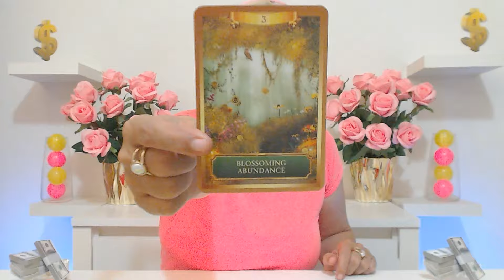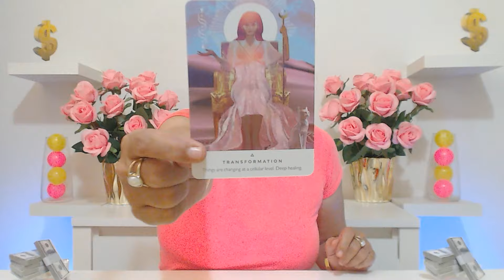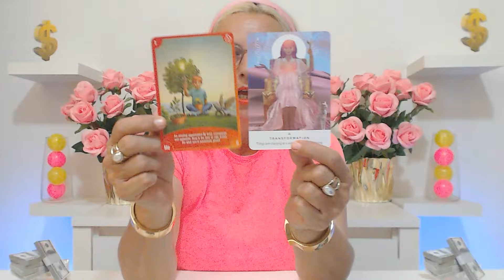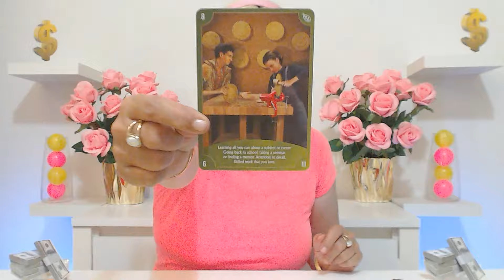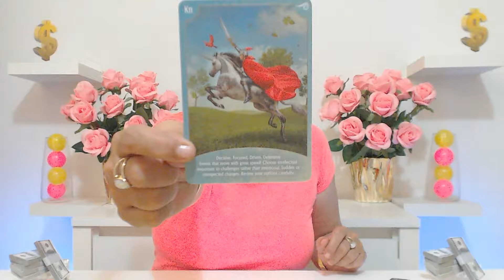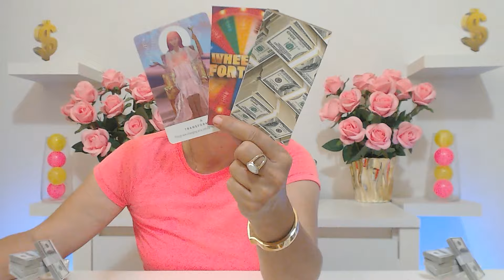AQUARIUS JULY 2024 YOU WILL BECOME THE VERY FIRST MILLIONARE IN YOUR FAMILY! Aquarius Tarot Reading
Ivana Tarot